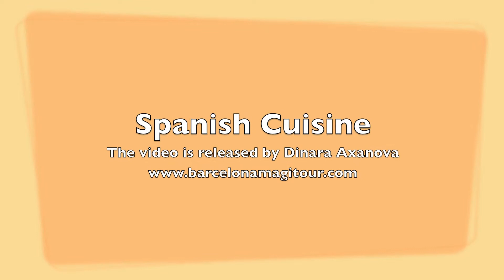Spanish Cuisine, Sangria, Paella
Why Spanish cuisine is so popular? In my video we will discover the traditional Spanish food: paella, sangria, mussels, oysters ... An explosion of flavors, aromas and colors.
Video is released by Dinara Axanova